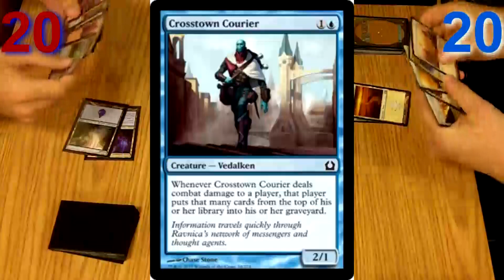RTR 4th Draft Match 1 Game 1